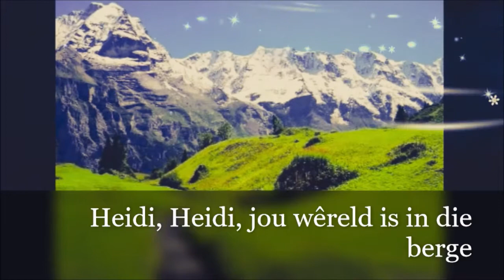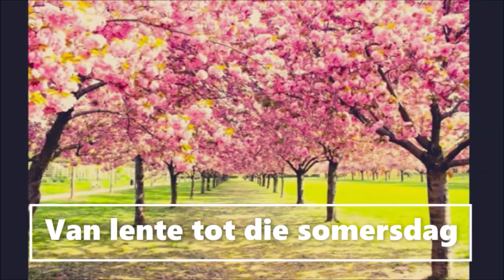Heidi verkort met lirieke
Heidi met lirieke en bietjie verkort sodat kinders kan saam sing.